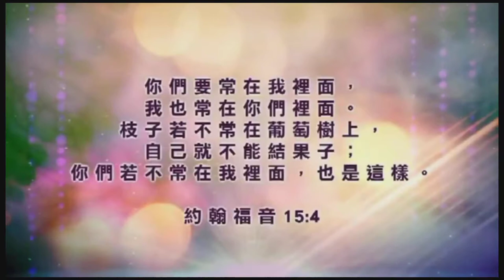1214聖誕福音茶會